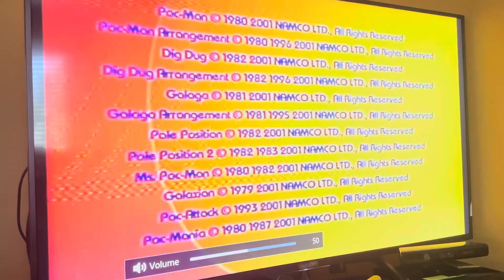Opening to Namco Museum 2004 GameCube Game (Player’s Choice Version)